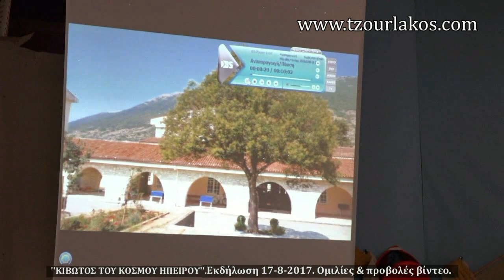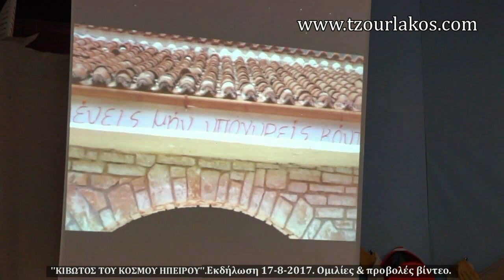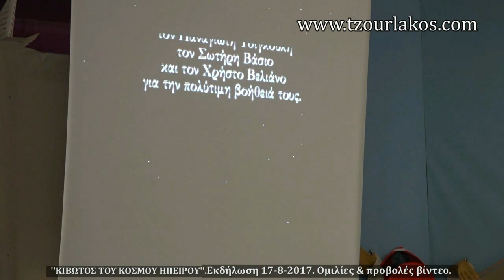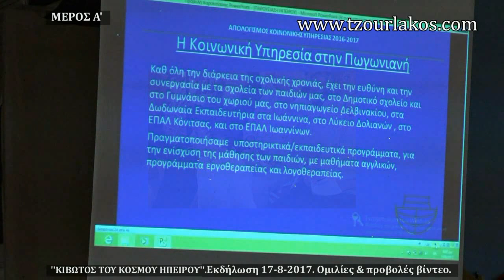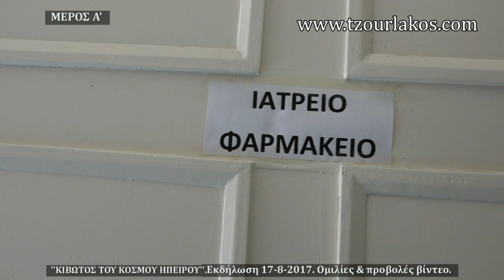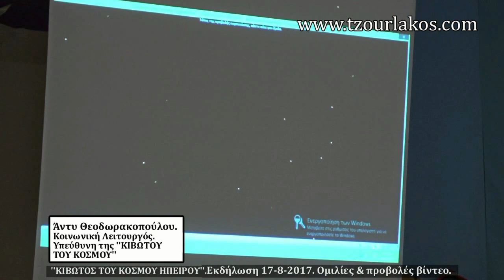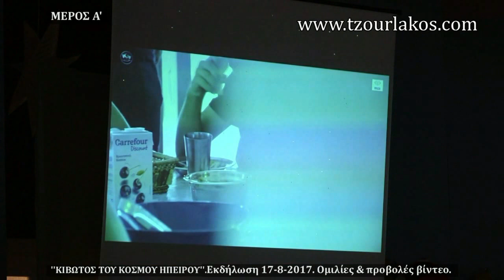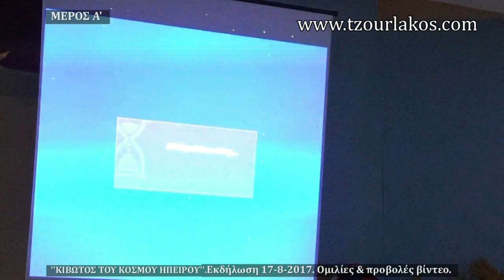''Κιβωτός του Κόσμου Ηπείρου''.Εκδήλωση 17-8-2017 ΜΕΡΟΣ Α'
Φίλες και φίλοι καλώς ορίσατε στό κανάλι μου.
Εδώ φιλοδοξώ να γίνει τόπος συνάντησης τής παράδοσης τής περιήγησης στα ακριτικά μας χωριά,και της φιλοξενίας.